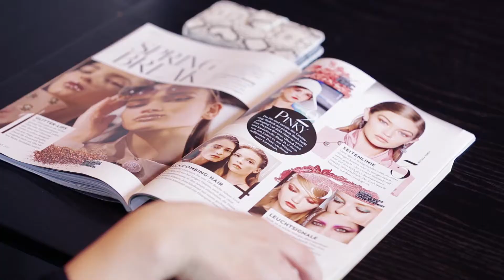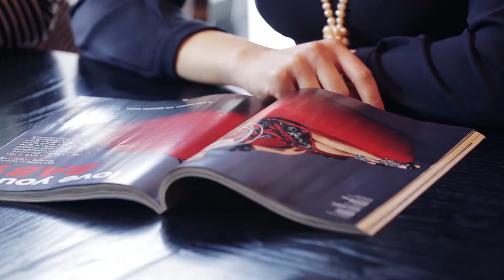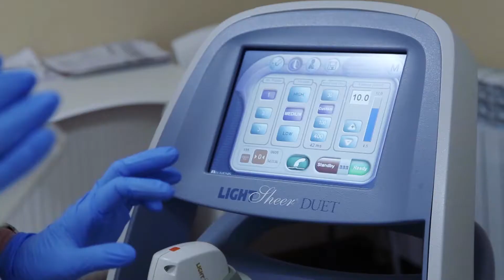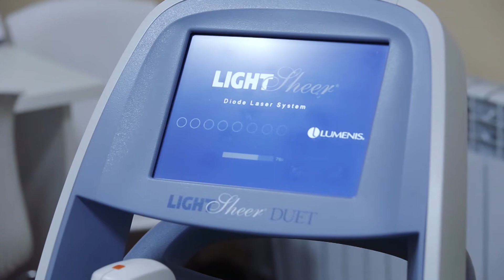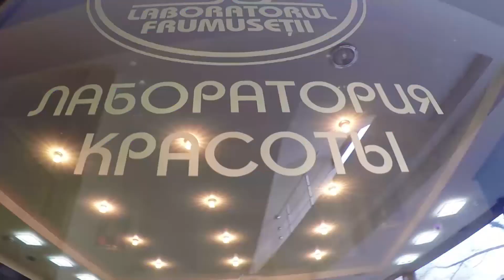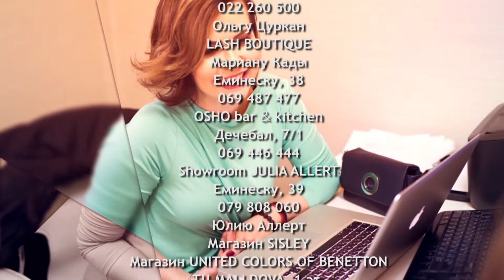ПЕРВОАПРЕЛЬСКИЙ выпуск. 90-ые снова в моде! НОВАЯ Я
В первоапрельском выпуске NOVAYA YA ведущая сдаёт полномочия в пользу ребят из 90-х!
Профессионалов AQUATERRA Beauty Salon объединяет одно слово КОНТУРИНГ (волос и лица).
Бровист Мариана Кады мешает краски, чтобы "исполнить" БИОТАТУАЖ хной.
А врач-косметолог Ольга Цуркан берет в руки пистолет и... стреляет прямо в голову,называя это МЕЗОТЕРАПИЕЙ волос.
И, наконец, кульминацией выпуска станет бурный роман спорта с модой под названием ATHLEISURE !
NOVAYA YA! Теперь на СТС. Каждую субботу в 10.00!